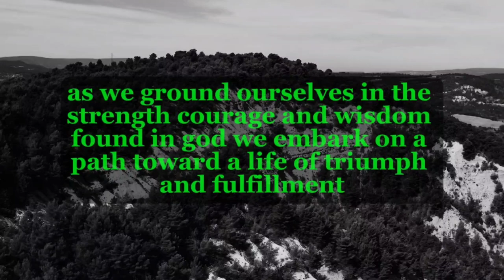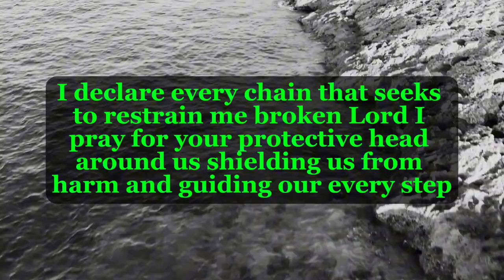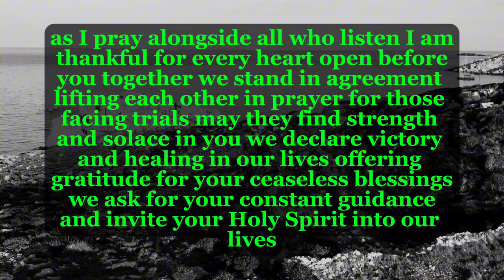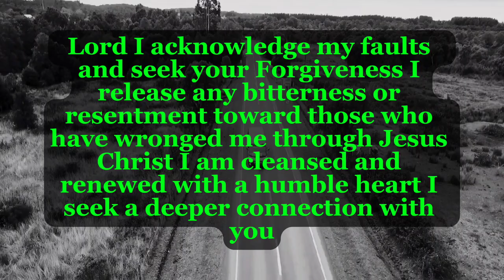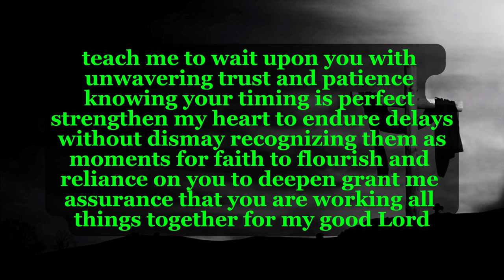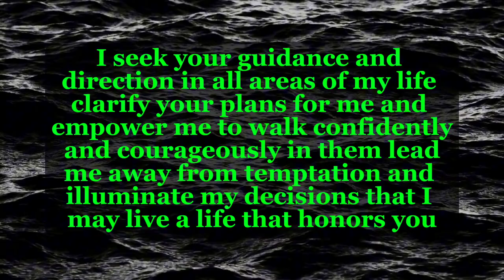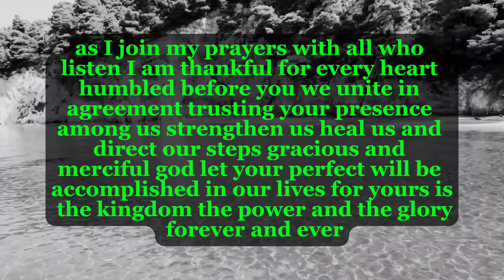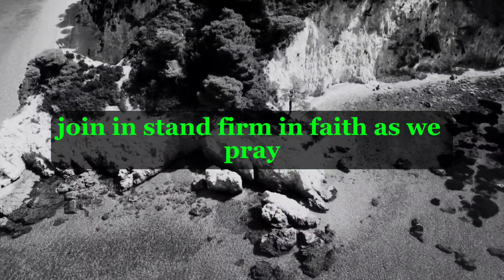The Secret To Unlocking Your Blessings | A blessed morning prayer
Powerful Morning Prayer for a Blessed Day! (morning inspiration for your day). Pray these best morning prayers before you start your day. Trust God's word and His promises to experience divine protection, peace and blessings start your day with morning prayer. start your day with morning prayer. morning prayer to start your day with the holy spirit. morning prayer song before you start your day with lyrics.
always start your day with a powerful early morning prayer. a blessed morning prayer to start your day with god.
start everyday with this prayer (morning inspiration for your day). powerful 10 minute morning prayer to start your day with god. morning prayer to start your day with god. powerful morning prayer to start your day with god. start your day with this every morning prayer changes your day.

Welcome to Words of wisdom 777, the official prayer channel for Daily Jesus Devotional. This channel is dedicated to daily Christian prayers, motivation, and inspiration. Our mission is to provide you with enriching, faith-based content to inspire, educate and uplift your spirit every day.